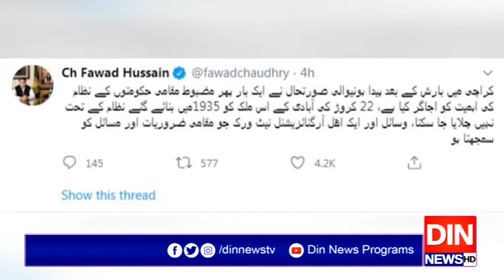وزرائےاعلیٰ اوسط درجےکےہوں توانتظام نہیں چلاسکتے،فواد چودھری